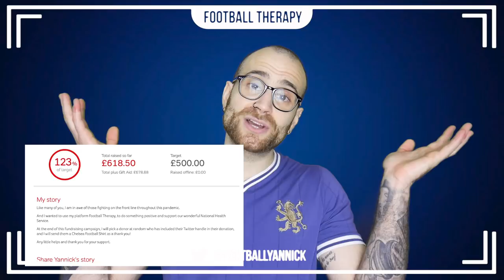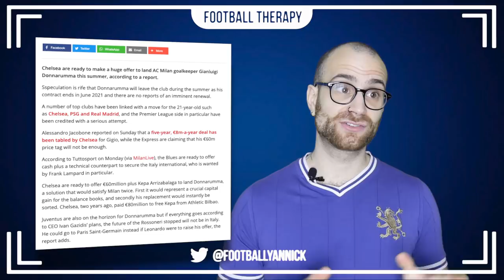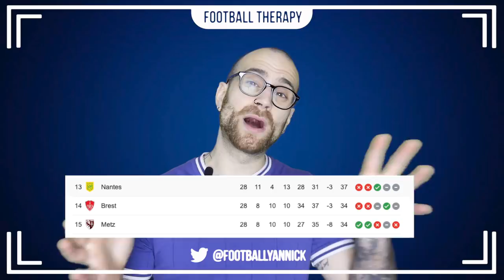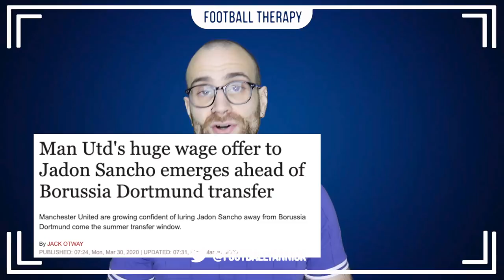Chelsea News: Lampard Identifies BARGAIN Striker As Different Option? Jude Bellingham NONSENSE?!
I talk about Chelsea's transfers news from today's football news headlines. First off I talk about Mino Raiola's client Donnarumma, the Milan goalkeeper who has been linked with Chelsea Football Club over the past few weeks. If indeed Lampard wants to replace Kepa, this COULD be an option, I talk about a recent news story from Tuttosport. I also cover the Jude Bellingham links,  talk about the new link to Metz forward Habib Diallo, and finally comment on Jadon Sancho to Manchester United.